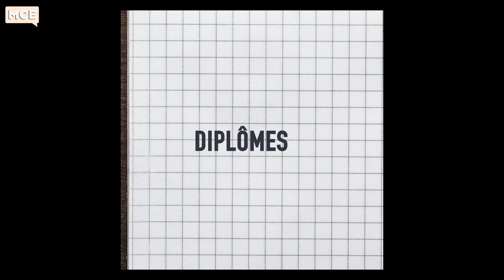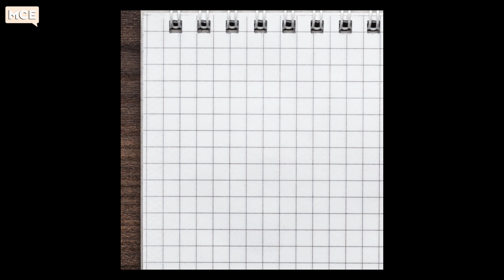Vanupié: ses débuts dans le métro, son nouvel album, son parcours... la star du reggae fait son CV !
Après ses débuts dans le métro parisien et son tube "Rockadown" aux 95 millions de vues, le chanteur reggae Vanupié revient avec un troisième album, Dreamtime, qui sort ce vendredi 26 mai. À cette occasion, le musicien revient sur son parcours dans l’interview CV de MCE.

Sommaire :
00:00 Introduction
00:08 Nom, prénom et blaze ?
00:22 Date et lieu de naissance ?
00:30 Diplômes ?
00:44 Une anecdote de cours ?
01:03 Compétences ?
01:15 Expériences marquantes ?
03:37 Métiers ?
04:32 Hobbies et passions ?
05:01 Qualités et défauts ?
05:35 La photo CV !